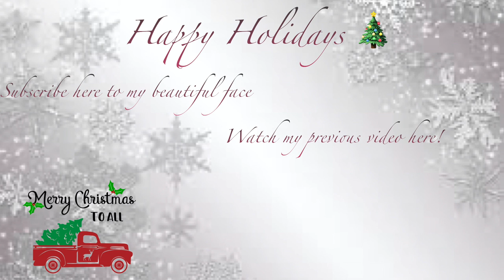MY TOP 10 CHRISTMAS MOVIES 2019 | MUST WATCH! VLOGMAS DAY 9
Hey y'all I created a Christmas movie playlist with my top 10 movies that I love to watch every year. Happy Vlogmas2019 🎄

Movies: Not in order of the video
Friday After Next
Almost Christmas
This Christmas
The Preacher's Wife
The Grinch
The Polar Express
A Madea's Christmas
Home Alone 1 & 2
The Best Man Holiday
The Perfect Holiday

Faqs:
29|Texas but from Florida

Here is the equipment I use for filming:
Imovie software
Want to
Follow Cli'Vesha